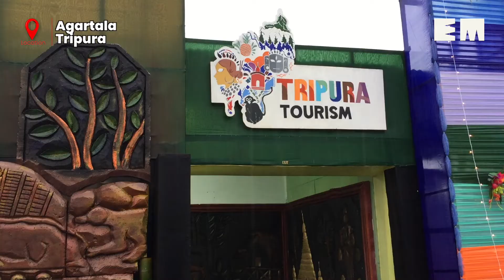Kharchi Puja: When Tripura comes together to worship 14 Gods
Started by the then Maharaja Krishna Manikya Bahadur in 1760, the festival is still celebrated by the masses; week-long celebration attracts hordes of devotees